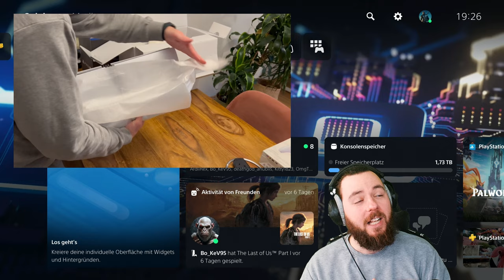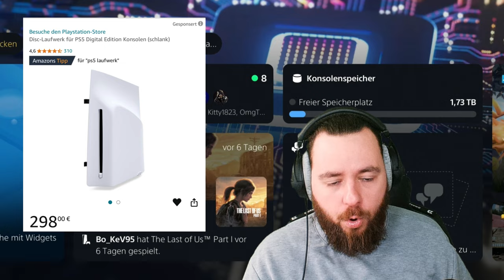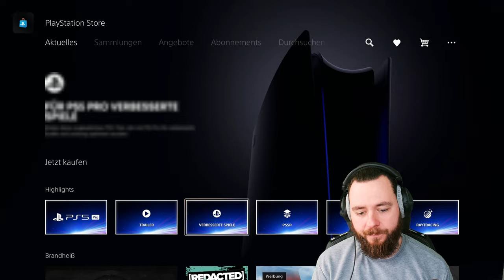Das ist es NICHT Wert! Meine Meinung zur PS5 Pro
Das ist es NICHT Wert! In diesem Video erfährst du meine Meinung zur PS5 Pro und wieso die Konsole ihren Preis nicht Wert ist.